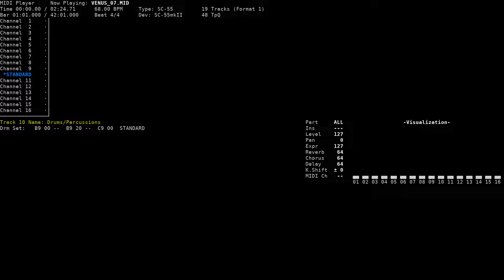CG Event (Lunch 1) - Venus (NEC PC-9801, SC-55)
Title: CG Event (Lunch 1) / ＣＧイベント用（昼１）
Game name: Venus / ヴィーナス
Composer: Kazumichi Moegi
System: NEC PC-9801
Sound version: SC-55
Playback device: Roland SC-55mkII
Source: game rip (VENUS_07.GS, FUGA Systems format), converted to MID using fuga2rcp and rcp2mid

Song titles originate from the MID files present on the "Venus & Mug-R" CD.
The Japanese titles are usage descriptions, so bmosley and I took a few liberties with the English translation to make them a bit closer to actual "titles".